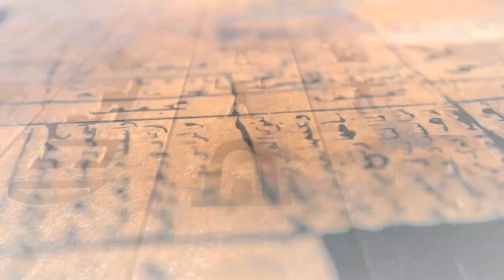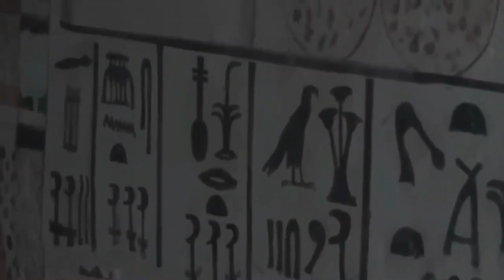Ancient Egypt: Mysteries of the Pyramids Unveiled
Unlock the Mysteries of the Ancient Egyptian Pyramids with our latest video on "Timeless History Tales." Dive into the secrets of one of the world's most iconic wonders - the pyramids, with captivating insights into their construction, cultural significance, and the legends that surround them.

In this educational journey, we introduce you to the mesmerizing world of Ancient Egypt and its enigmatic pyramids. Discover the ingenious techniques and theories behind the construction of these colossal marvels. Unearth their importance in Egyptian culture and spirituality, where the pyramids served as gateways to the afterlife.

Explore the legends and myths that have swirled around the pyramids, from curses to hidden treasures. We'll transport you to a time when gods and pharaohs reigned, and reality intertwined with mythology.

Join us in uncovering the rich history and captivating tales of the pyramids. Dive into history today!